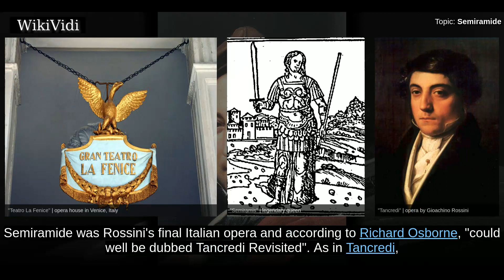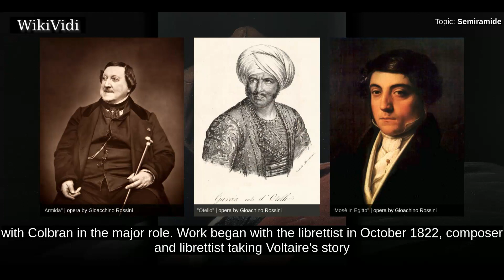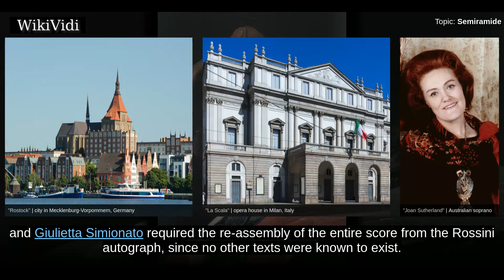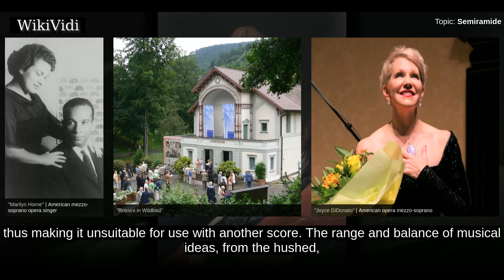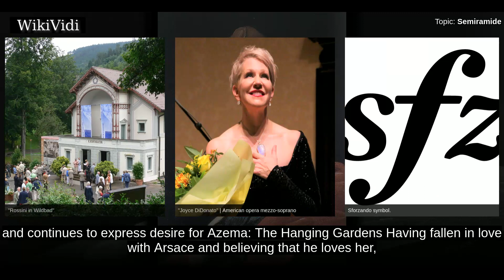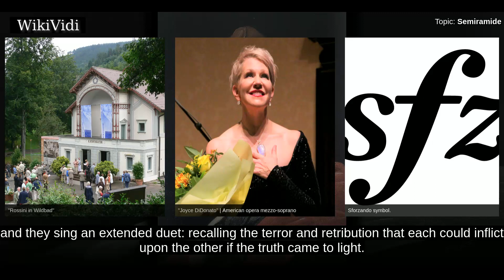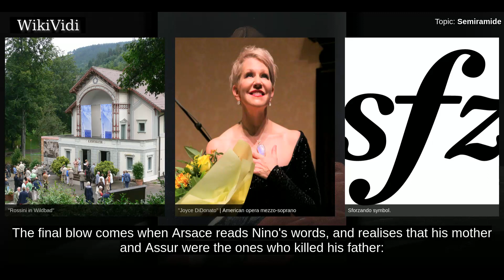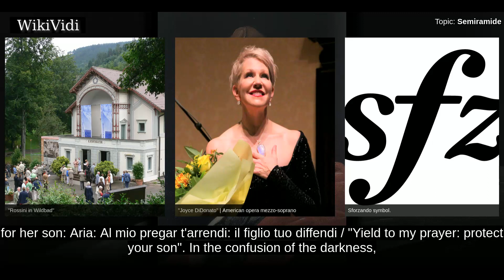SEMIRAMIDE - WikiVidi Documentary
Semiramide  is an opera in two acts by Gioachino Rossini. The libretto by Gaetano Rossi is based on Voltaire's tragedy Semiramis, which in turn was based on the legend of Semiramis of Assyria. The opera was first performed at La Fenice in Venice on 3 February 1823.  Semiramide was Rossini's final Italian opera and according to Richard Osborne, "could well be dubbed Tancredi Revisited". As in Tancredi, Rossi's libretto was based on a Voltaire tragedy. The music took the form of a return to vocal traditions of Rossini's youth, and was a melodrama in which he "recreated the baroque tradition of decorative singing with unparalleled skill". The ensemble-scenes  and choruses are of a high order, as is the orchestral writing, which makes full use of a large pit.  After this splendid work, one of his finest in the genre, Rossini turned his back on Italy and moved to Paris. Apart from Il viaggio a Reims, which is still in Italian, his last operas were either original compositions in French or e...

Shortcuts to chapters:
00:01:35 Composition history
00:02:34 Performance history
00:05:43  Synopsis
00:06:26 Act 1

Copyright WikiVidi.